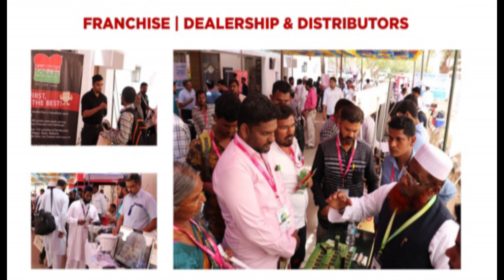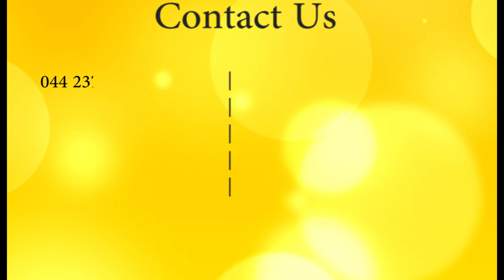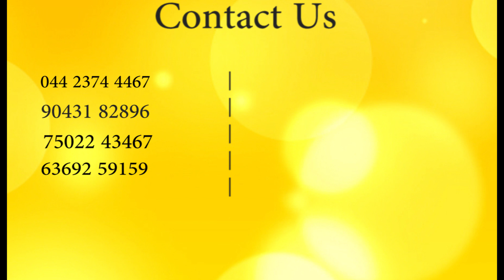SYPA TREE - Empowering Business Community